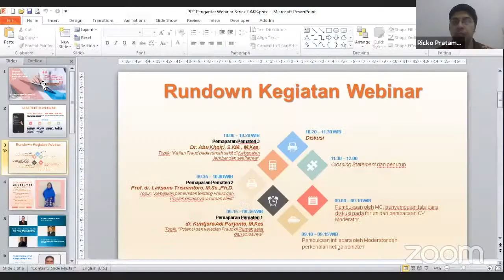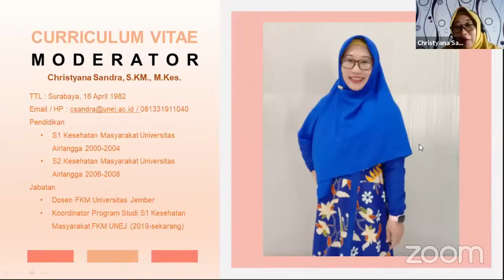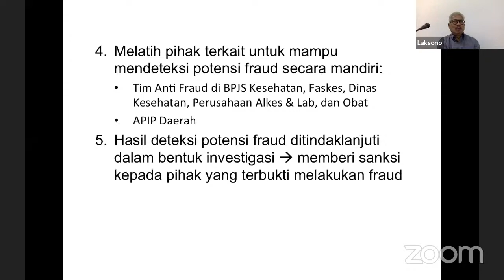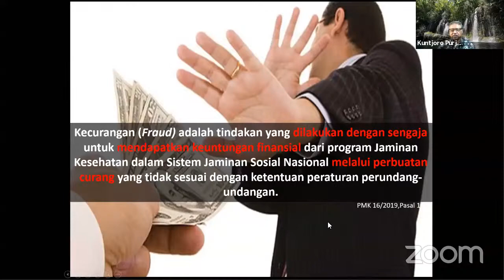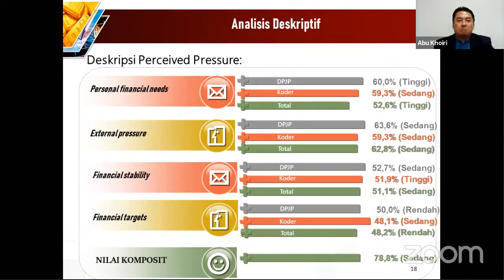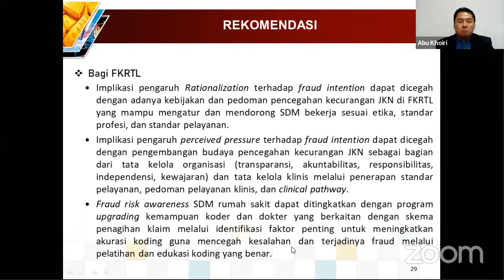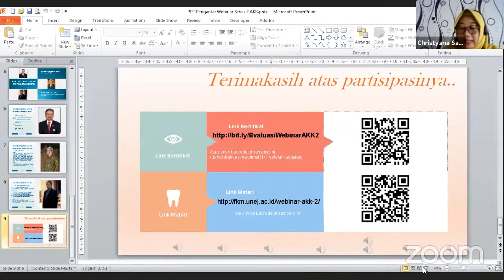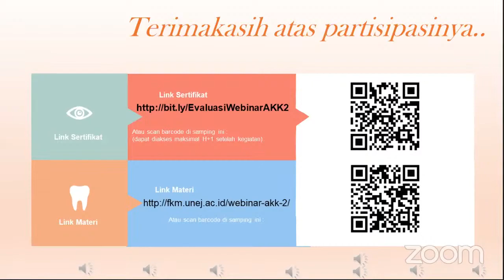Webinar AKK Series 2 - Fraud dan Pencegahannya di Rumah Sakit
Narasumber:
1. dr. Kuntjoro Adi Purjanto, M.Kes.
(Ketua Umum PERSI)
Topik: "Potensi dan Kejadian Fraud di Rumah Sakit dan Solusinya""
2. Prof. Dr. Laksono Trisnantoro, M.Sc., Ph.D
(Guru Besar Ilmu Kesehatan Masyarakat Fakultas Kedokteran UGM)
Topik: "Kebijakan Pemerintah tentang Fraud dan Implementasinya di Rumah Sakit"
3. Dr. Abu Khoiri, S.KM, M.Kes.
(Dosen FKM UNEJ)
Topik: " Kajian Fraud Intention di Rumah Sakit Berbasis Riset Pada Individu"

Moderator:
Christyana Sandra, S.KM., M.Kes.
(Dosen FKM UNEJ)

Pada webinar ini tidak ada link daftar hadir/absensi. Link materi, evaluasi dan sertifikat akan dibagikan pada sesi akhir kegiatan.